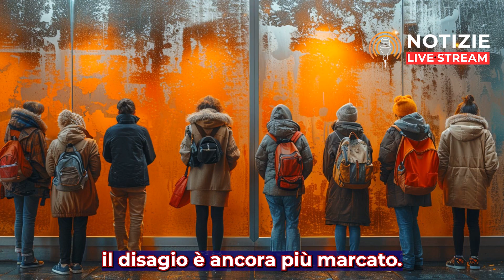Crisi Sanità Italia: -32.500 Posti Letto!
Notizie Live Stream presenta "Crisi Sanità Italia: -32.500 Posti Letto!" - Scopri come la crisi sanitaria colpisce la tua vita quotidiana. In questo video copriamo le notizie del giorno, cronaca politica, cronaca giudiziaria, ultimora gossip tv, notizie a colori, una tragica e triste notizia dal mondo della sanità italiana.

La crisi sanitaria in Italia raggiunge livelli allarmanti! Con 32.500 posti letto ospedalieri in meno e la chiusura di 95 strutture sanitarie, il sistema sanitario nazionale affronta una delle sue più gravi sfide. Questo video rivela come i tagli finanziari stiano minacciando l'accesso alle cure essenziali in tutto il paese. Cosa significa questa drastica riduzione per i cittadini italiani e come influenzerà il futuro della nostra salute pubblica?

Esplora con noi le ripercussioni di queste decisioni. Analizziamo dati e fatti forniti dal Forum delle Società scientifiche dei clinici ospedalieri e universitari, che lanciano un grido d'allarme verso una necessità urgente di rinnovato investimento nel settore sanitario. Scopri le storie di chi è stato direttamente colpito da queste chiusure e come le comunità stanno rispondendo a queste criticità.

Attraverso interviste esclusive e analisi approfondite, ti portiamo al cuore della crisi, mostrando le conseguenze dirette sulla vita quotidiana dei cittadini. Le testimonianze di medici, infermieri, pazienti e analisti del settore offrono una panoramica completa e umana delle difficoltà incontrate nel garantire cure mediche adeguate e tempestive. La crisi non è solo un numero su un rapporto; è una realtà vissuta ogni giorno da milioni di persone.

Non restare indifferente di fronte a questa triste notizia. Attiva le notifiche per non perdere i nostri approfondimenti giornalieri e partecipa alla discussione nei commenti. Che impatto pensi che questi tagli avranno sulla tua comunità? C'è una soluzione che il governo dovrebbe considerare? La tua voce è importante per incitare il rinnovo degli investimenti e portare un cambiamento positivo nella gestione della sanità pubblica in Italia.

Unisciti a noi in questo viaggio informativo e critico, dove la trasparenza e l'informazione sono al primo posto. Fai sentire la tua voce e contribuisci a plasmare un futuro più sano e giusto per tutti gli italiani.

cronaca politica,